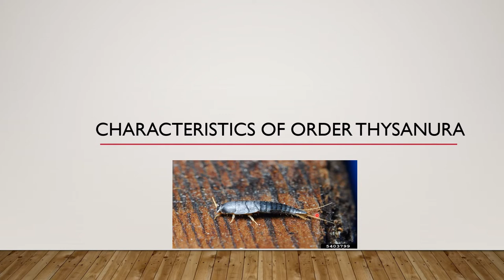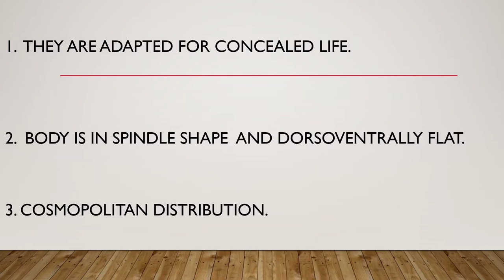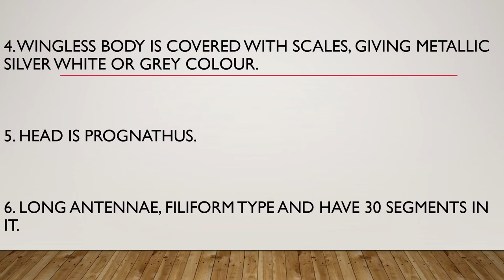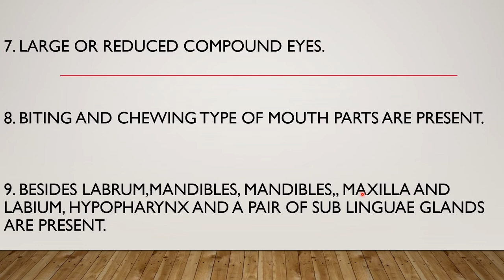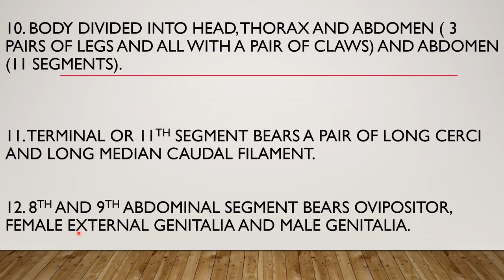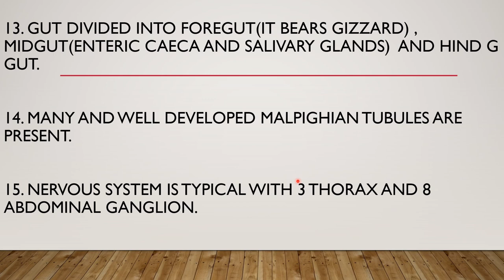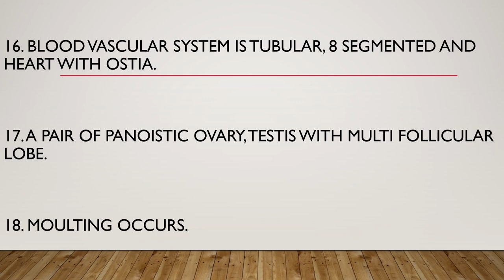Detailed Characteristics of Order Thysanura entomology notes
This video will help you to know about order Thysanura  characteristics and has explained every character in detail that will help you to learn about some Apterygotes features.

sub-class - Apterygota have four orders :-
1. Thysanura
2. Diplura
3. Protura
4. Collembola

In this video i explained only Thysanura and example of order Thysanura is 'silver fish'.